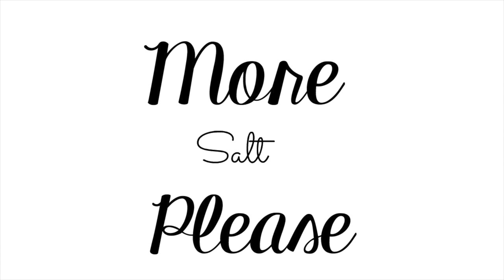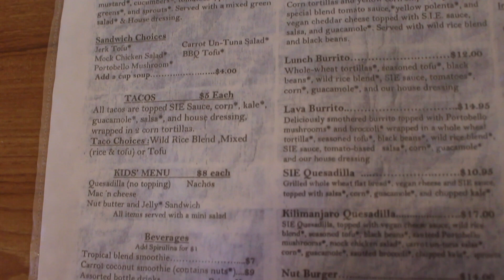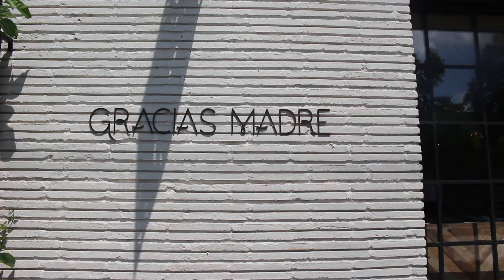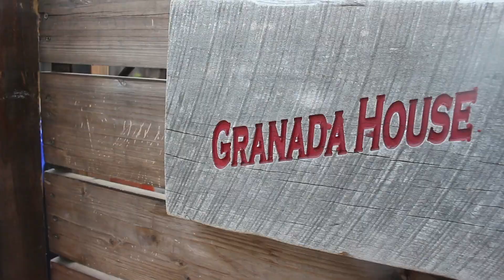Mango Mukbang and Vacay Update // MoreSaltPlease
Hope you guys enjoy part two of our vacay!

‣‣ DON'T FORGET TO CLICK HD! ‣‣

ABOUT ME»

Welcome to More Salt Please! The vegan cooking channel where I teach you how to make some of my favorite foods. I love showing people how easy and tasty living a vegan life can be. Expect to fall head over heels in love with healthy eating when you become part of my YouTube tribe. I share recipes, kitchen tips, interviews, vlogs and collaborations with some pretty amazing people.